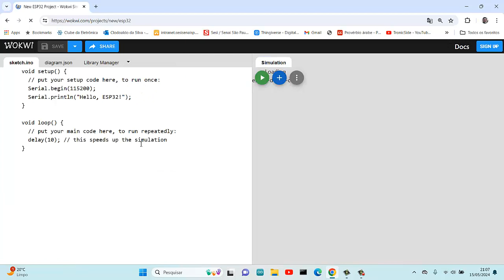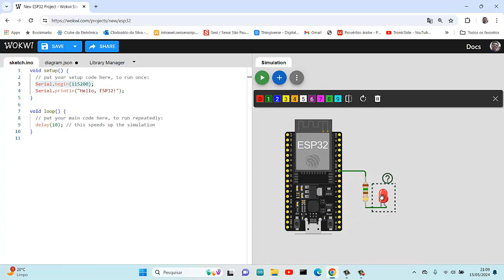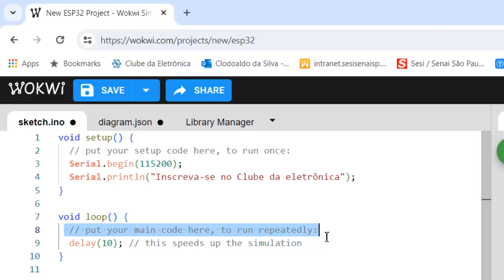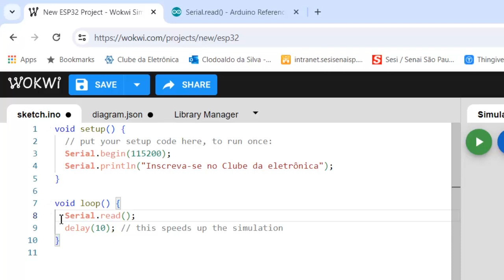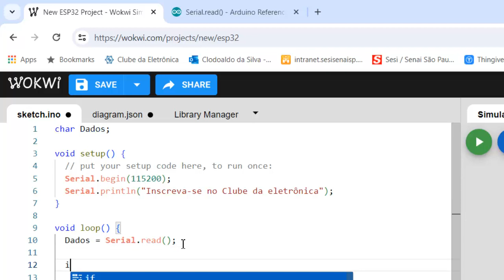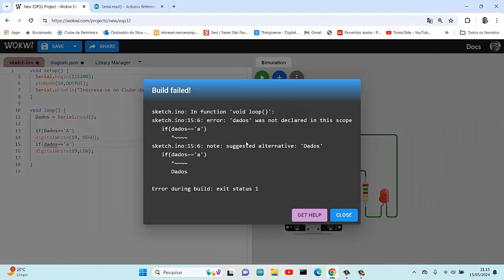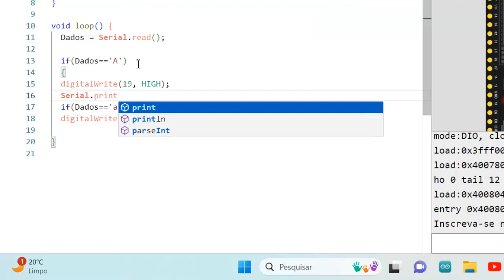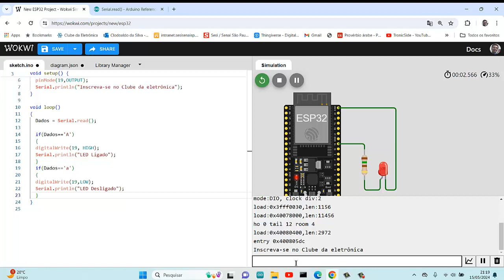Descubra como dominar a comunicação serial de forma prática e gratuita com o Wokwi!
Nesta videoaula, eu guio você através do processo de comunicação serial usando o simulador Wokwi. Aprenda passo a passo como enviar e receber dados entre dispositivos virtuais, explorando todas as funcionalidades e possibilidades oferecidas por essa ferramenta poderosa. Não importa se você é iniciante ou experiente, este tutorial é perfeito para aprimorar suas habilidades de comunicação serial e expandir seu conhecimento em programação. Prepare-se para uma jornada de aprendizado envolvente e prática que o Wokwi proporciona!